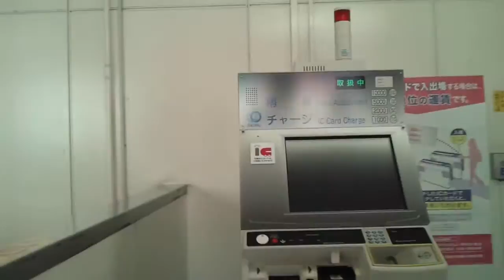【西武新宿線】都立家政駅 Toritsu-kasei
乗車時ではなく、降車時の動画になります。
都立家政商店街にある、中野若宮郵便局あたりまで歩いています。

東京都中野区にある駅です。
各駅停車しか停まりません。
隣の鷺ノ宮駅へはたった500メートルほどです。

この駅はなんで『都立家政』って言うのか、前から不思議でした。
調べてみると、なんてことない都立鷺宮高校の前身が都立中野高等家政女学校(さらに前は府立高等家政女学校)だったんですね。

昭和12年の開業、当時は府立家政駅でした、
昭和18年に改称。

都立鷺宮高校へは南へ徒歩3～4分のところにあります。
出身者としては、棋士の米長邦雄さん、前民主党代表の海江田万里さん、タレントの寺門ジモンさん、華道家の假屋崎省吾さん、などと幅広い分野にわたっています。

上り線ホームと下り線ホームは地下連絡通路で結ばれていますが、雨天時や混雑時でもないかぎり、踏切を渡った方が楽チンでしょう。

0:55、地下連絡通路
1:31、改札口出る
1:40、北口から外へ出ました
2:00、踏切渡る
2:20、南口です
2:35、周辺地図
2:59、しばらく都立家政商店街を歩きます
3:47、右側セブンイレブンを過ぎて、右折したら鷺宮高校に行けます
4:34、中野若宮郵便局

隣の駅、鷺ノ宮駅周辺の様子、はコチラ

隣の駅、野方駅はコチラ

下井草駅周辺の様子、はコチラ